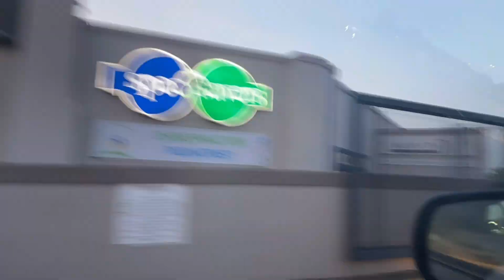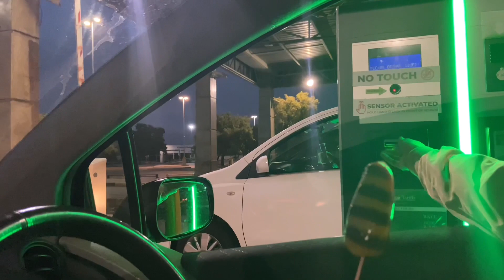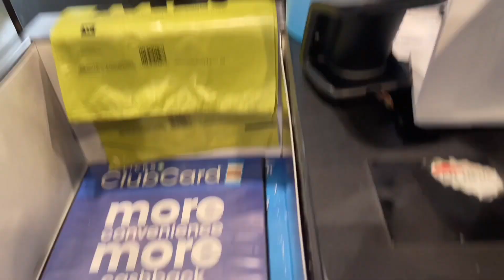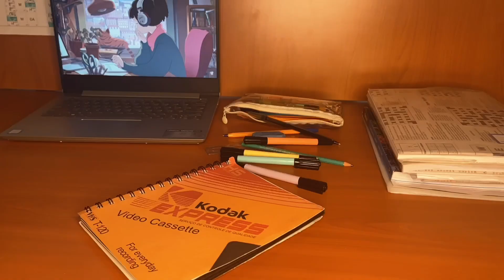How my Valentine’s Day went : ) (random vlog) | South African Youtuber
Watch till the end💕! ***its worth it***

Hey what’s good, what’s up, what’s popping fam it’s me Tshepang  and I’m back with another video🔥!! So in today’s video I’ll be doing a Valentine’s Day Vlog *lonely edition* ,so enjoy😙❤️!

— EXCUSE THE CRUST😂❤️.

✨About Me: ✨
Name:Tshepang 💗
Age:14 🌸
Birthday:October 22nd🌻
Sign:Libra ♎️
Nationality:South African🇿🇦

🔑K E Y W O R D S :

Valentine’s Day ,Vlog, South African Youtuber, Khomotso Letsoalo, Sarah Igbo, Precious M, Life as Khanyi, Baduu Makaveli.

⚠️C O P Y R I G H T :

Music used in this video does not belong to me!

PLEASE BE ORIGINAL and NOT COPY MY DESCRIPTION 💕!

-Tshepang Mashigo x.